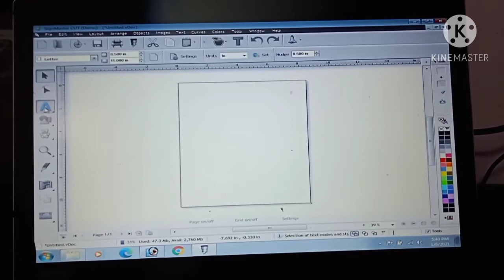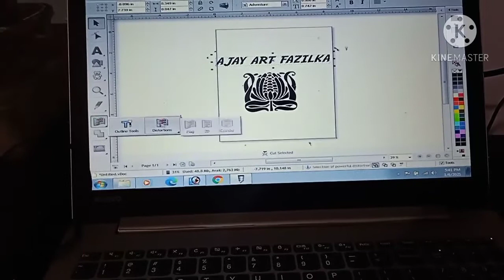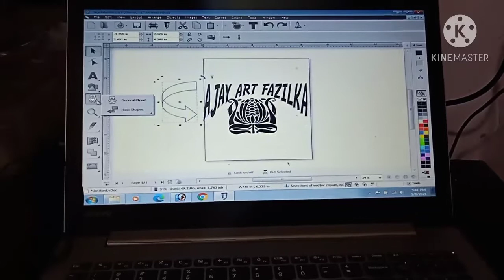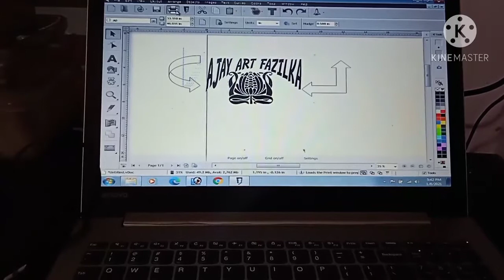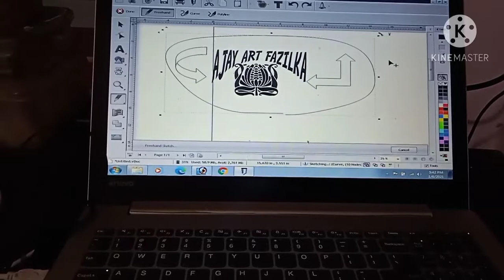SignMaster v/s Flexisign 10.5 | cut & print | V3 New Software 2021 Free download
Original Sign Master Installation Video for Rishabh Cutting Plotter -Installation Video
Vinyl Cutter Software SignMaster Cut Introduction SignMaster v/s Flexisign10.5 | cut & print | V3 New Software 2021 Free download